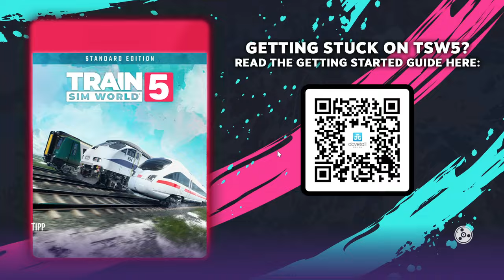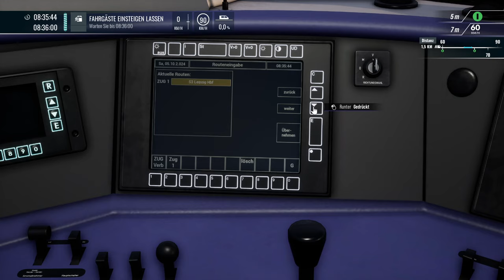VRR-grüne S9 & neuer Fahrplan für Wuppertal-Hagen (PC Mod) | TRAIN SIM WORLD 5 #14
"Lass uns doch mal freiwillig mit der S9 durchs Ruhrgebiet fahren" hat bestimmt noch nie jemand gesagt. Wir machen es trotzdem. Und zu meiner, eurer und der Überraschung meiner Fahrgäste sind wir sogar halbwegs pünktlich. Wie das sein kann und und warum zum Schluss ein ICE zu sehen ist, seht ihr hier!

Strecke: Wuppertal-Hagen (DTG)

Transparenz:
1. Stellt mir DTG DLCs zu Verfügung?

2. Werde ich dafür von DTG bezahlt, Werbung zu machen?

3. Bin ich gezwungen, Werbung zu machen?

4. Ist meine Meinung über DLCs noch objektiv?

2ZK4fUqv8CJFukjSVQJ2iIMXmKPW4w/edit